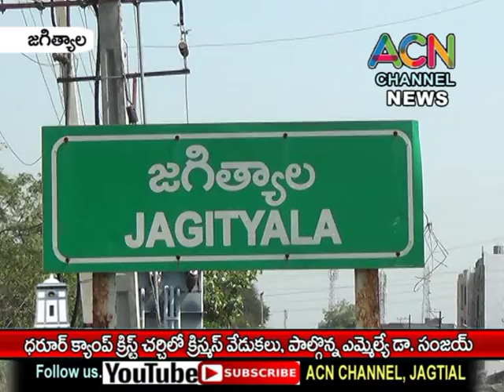జగిత్యాల ధరూర్ క్యాంప్ లోని క్రిస్ట్ చర్చ్ లో ఘనంగా క్రిస్మస్ వేడుకలు, పాల్గొన్న ఎమ్మెల్యే డా. సంజయ్